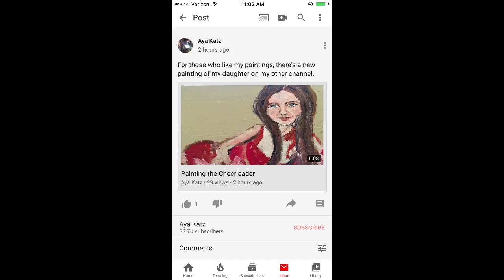Bow Grooms While Snow is on the Ground -- Feb. 26, 2020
Yesterday there was snow on the ground when we got up. That left so much more time for indoor activities like grooming and painting.